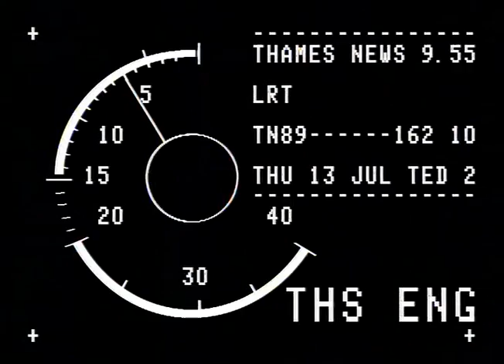TN-89-162-010.m4v | Thames News Archive Footage